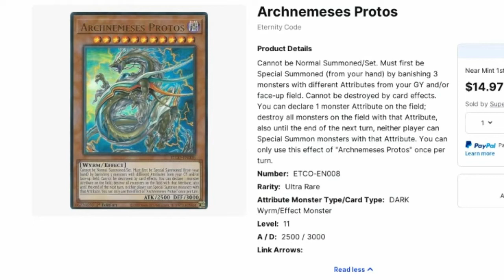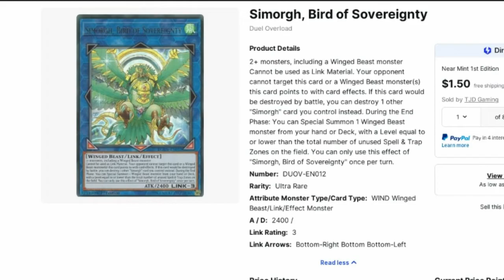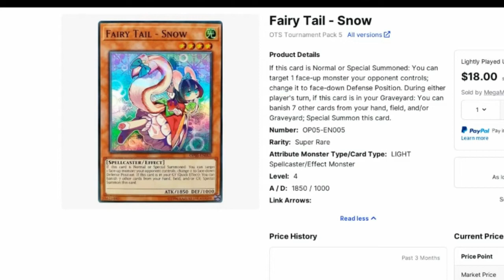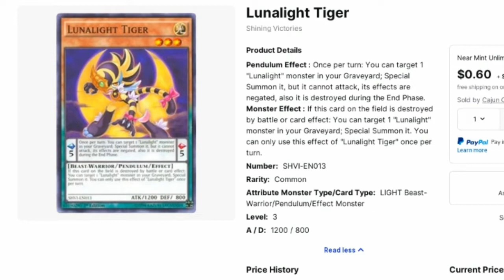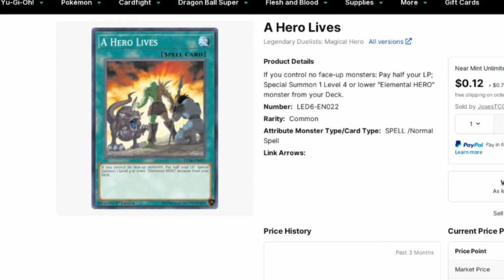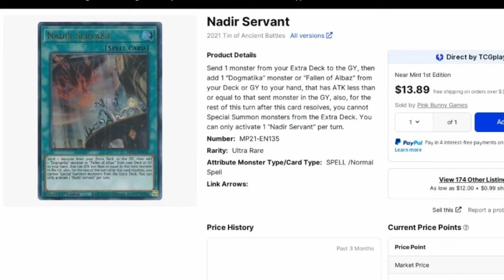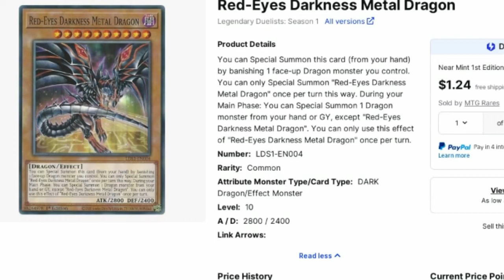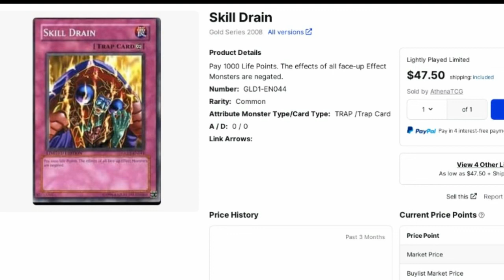WHOA BABY!!!! Yu-Gi-Oh! TCG Banlist Update February 2022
The Banlist is Here!!! I called it Red Eyes, Danger Dark World, Kozmos, Zombies! Let’s Goooo!

We have card stuff and things...
Welcome to the TCG Enterprise where we talk about all your favorite card games. Here we will discuss many of your favorite card games. Wanna see UnBoxings, Deck Profiles, Updates and Duels? check it out here.